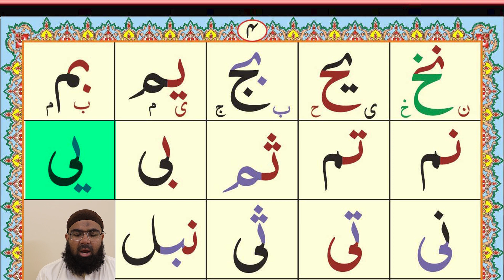Qaida Lesson 2 | Takhti No 2 | Sabaq No 4